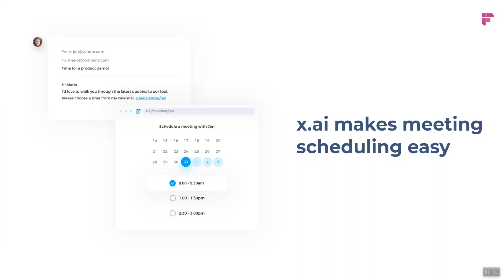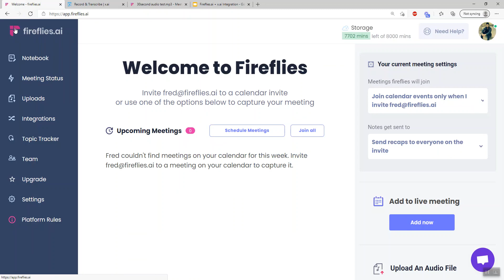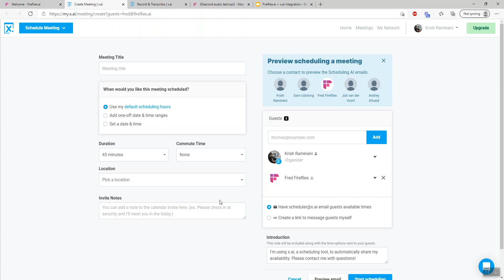fireflies.ai + x.ai integration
Automatically transcribe meetings scheduled via x.ai through fireflies.ai